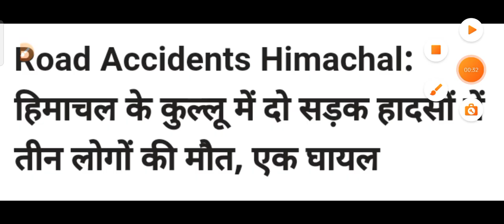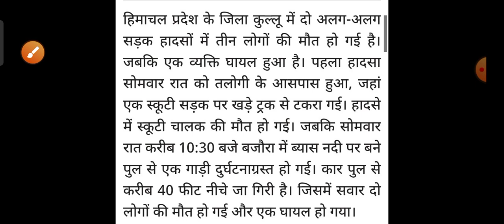हिमाचल प्रदेश में बड़ा सड़क हादसा Himachal Pradesh Breaking News